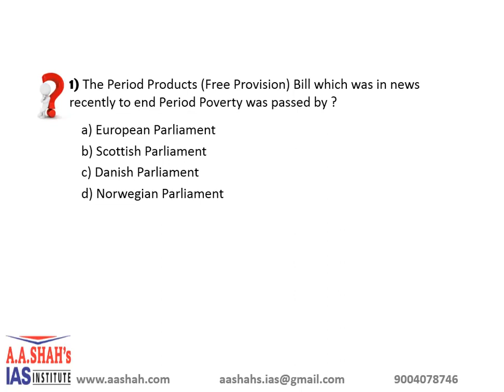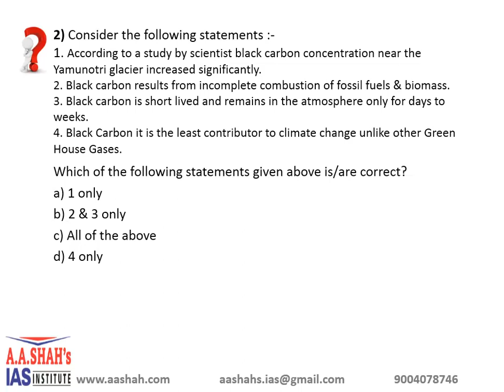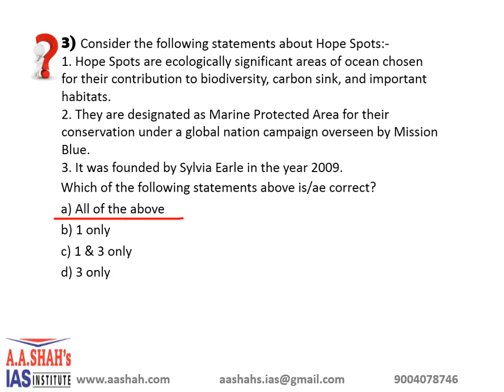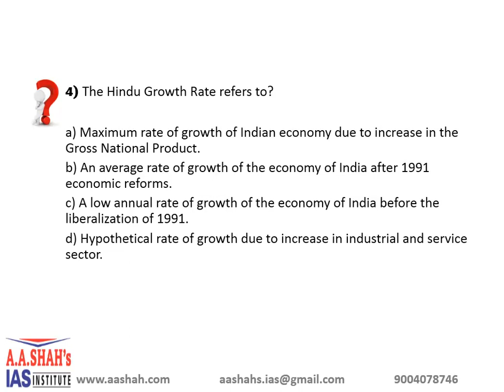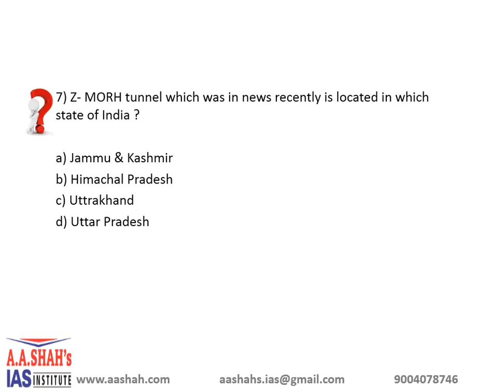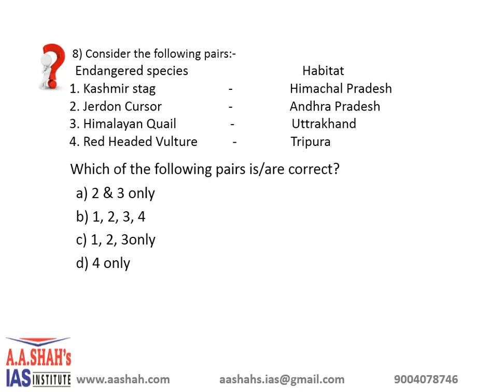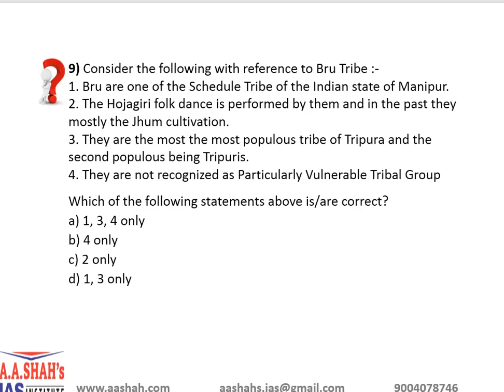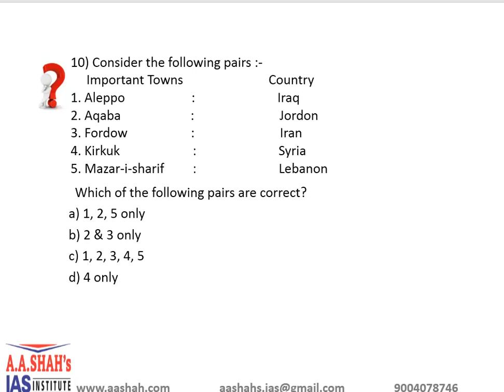UPSC 10 MCQ With Correct Answer & Explanation | Prelims2020 MCQ 03/19/2020